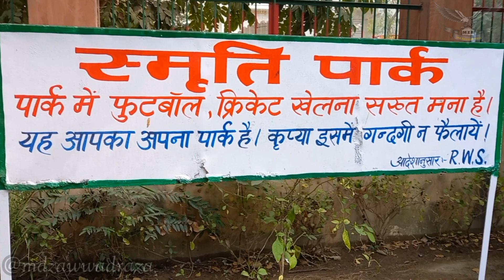Smriti park (mother dairy park) sihi sec 8 faridabad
Aap sabhi sathiyo ka is video me swagat hai mere is video ko dekhne ke liye aap ka bahut bahut dhanyawad 🙏🏻 mere aise video aur dekhne ke liye mere is @mdzawwadraza channel ko subscribe aur bellicon 🔔 ko daba de jisse ki meri har video ki notification aap pe pahle pahuch sake aur aap ko meri video dekhne ka mauka mil sake aap ka bahut bahut dhanyawad. 🙏🏻❤️🙏🏻